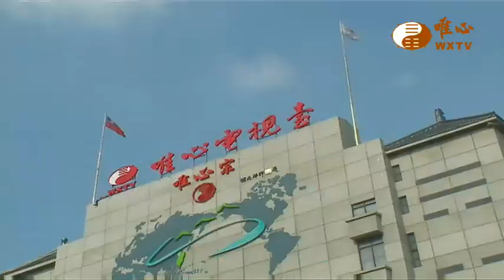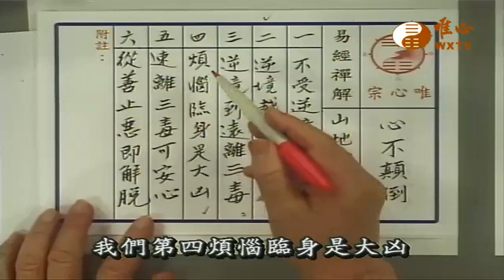心不顛倒 四【阿彌陀經497】｜ WXTV唯心電視台